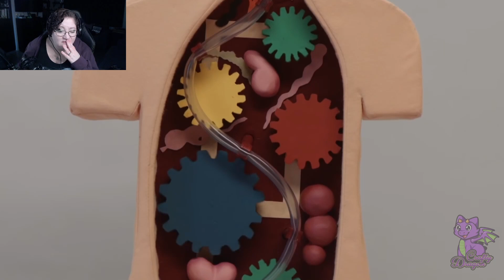Something's Different! WATCH 'TIL THE END - Reaction to Don't Hug Me, I'm Scared Part 5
My reaction to Don't Hug Me I'm Scared, episode 5, by request of the middle child!